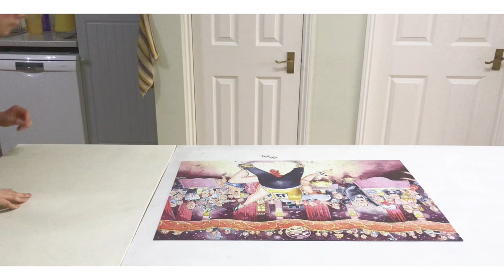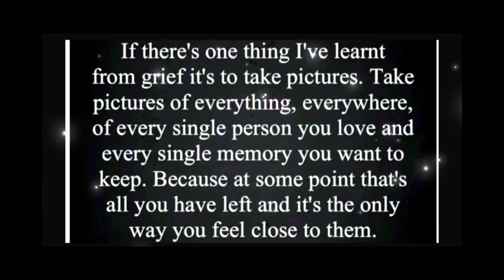Matty’s time lapse puzzles 29/06/23 🧩 JIGSAW 477 🧩 Wasgij original 17 ‘Ballroom Blushes’ 1000 pcs